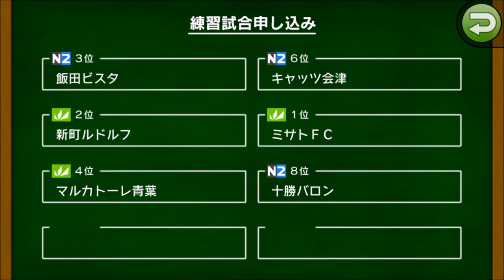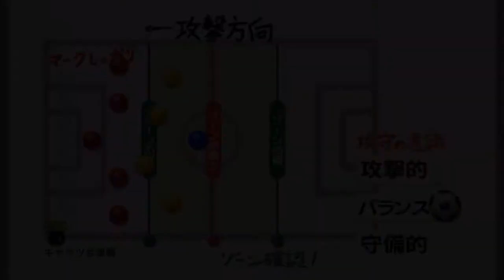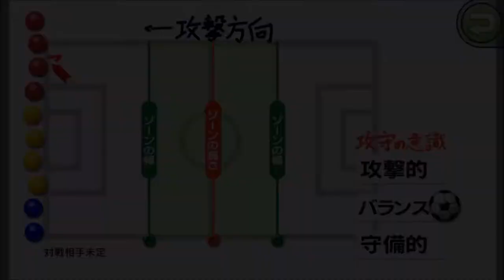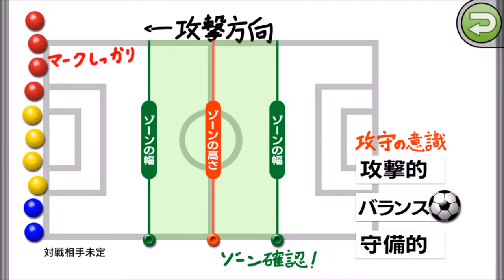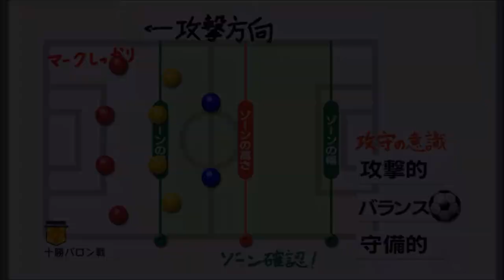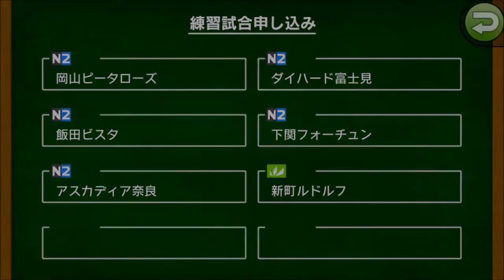【カルチョビットA #74】3年目年末、キャッツ会津＆十勝バロンと練習試合【サッカークラブ育成ゲーム】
練習試合2試合を終わらせ、年越し。4年目を迎えました。